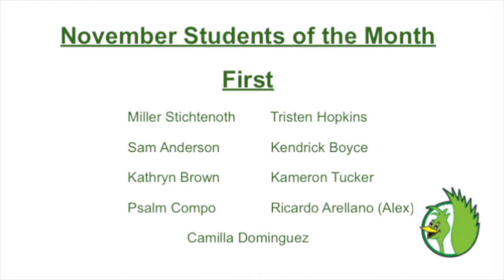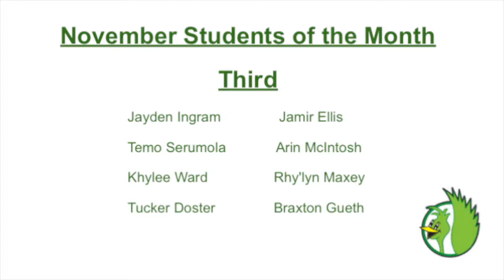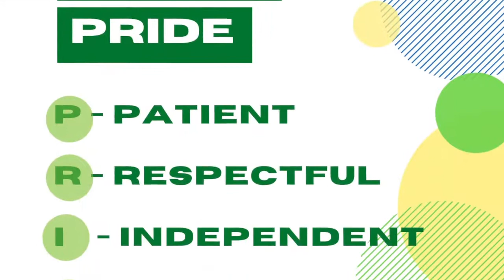12 17 20TRTV